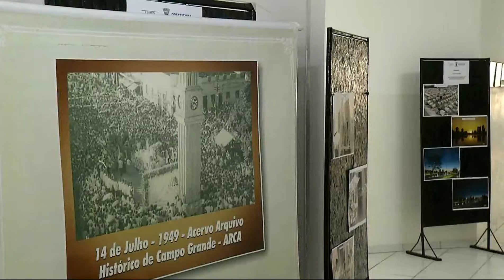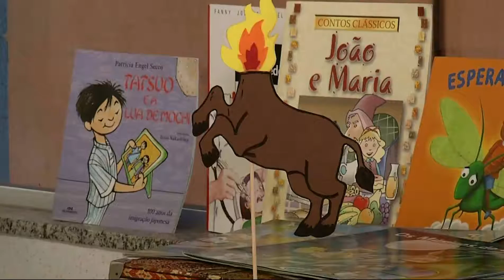Exposição revela fotos centenárias da cultura campo-grandense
Na semana do aniversário de Campo Grande que tal conhecer um pouco mais da história da capital? Até o dia 30 deste mês, uma exposição está aberta para crianças e adultos, na sede da secretaria municipal de educação.